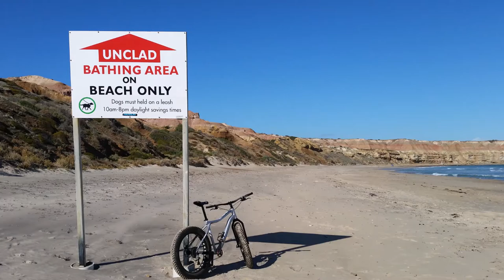Moana to Willunga - Fat Bike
Fat biking from Moana to Port Willunga and back. Around 20km all up. A great mix of unspoilt beaches, cliff top views and singletrack behind the beach. Best attempted at low tide.

Music credit - Odesza, "Late Night" (2017)